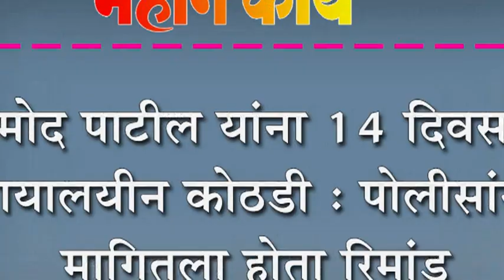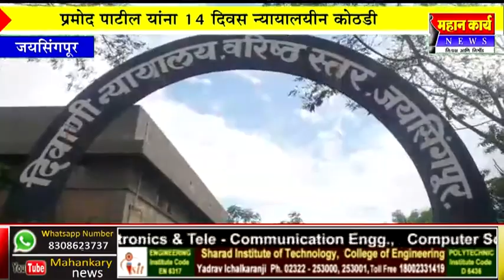प्रमोद पाटील यांना १४ दिवस न्यायालयीन कोठडी : पोलीसांनी मागितला होता रिमांड